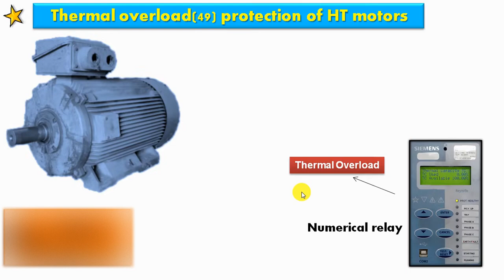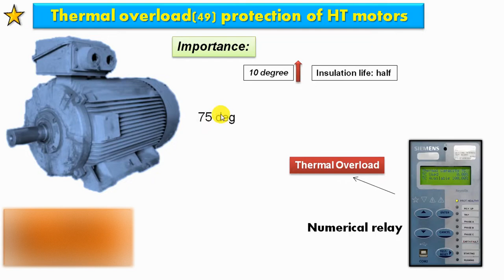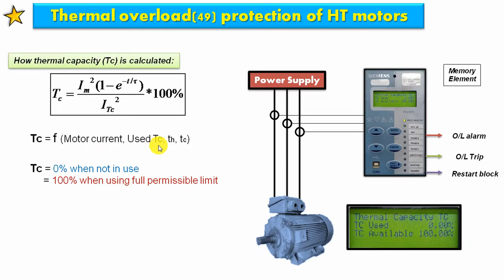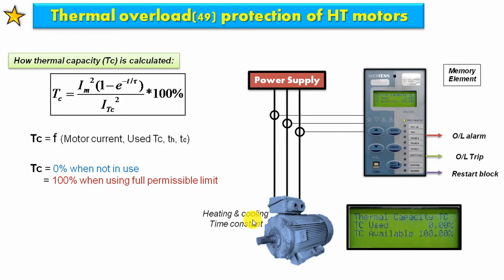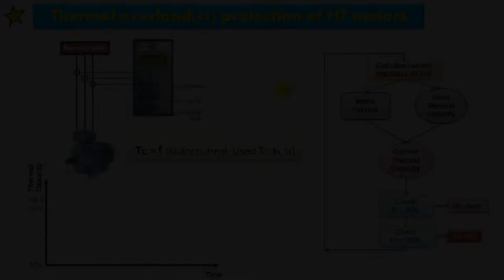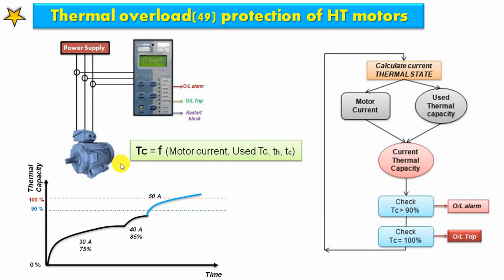Thermal Overload Protection of Motor by Numerical Relay (Working, Algorithm & Block Diagram) | Hindi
Numerical relay working principle, block diagram & algorithm for thermal overload protection for motor has been explained in Hindi.
Thermal overload relay protection logic & working principle is very easy when it is understood properly.

1. Thermal overload protection for electric motors,
2. Thermal overload relay,
3. Thermal overload relay working & protection,
4. How thermal overload relay works,
5. Block diagram and thermal overload Protection using numerical relay,
6. Thermal overload protection by numerical relay working principle,
7. Thermal overload protection by numerical relay block diagram,
8. Thermal overload protection by numerical relay algorithm,
9. Numerical thermal overload relay

THIS VIDEO IS FOCUSED ON:
1. Electrical interview questions and answers in hindi
2. Electrical engineering interview questions and answers.
3. Industrial electrician interview question.
4. Induction motor protection